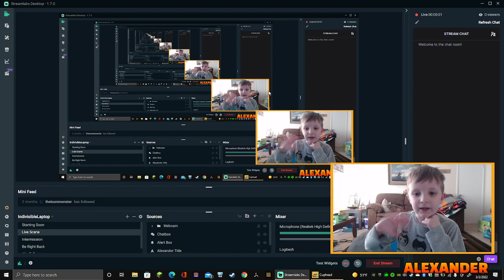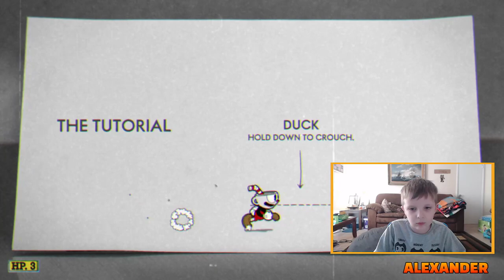Alex play's cuphead game!